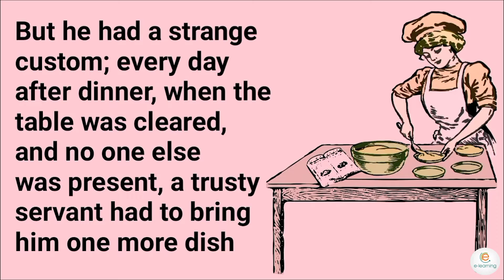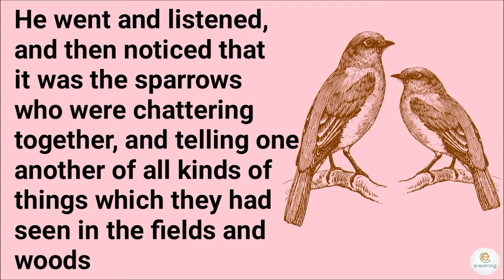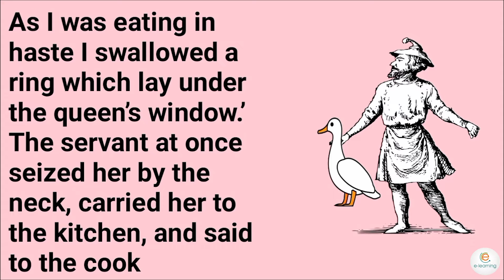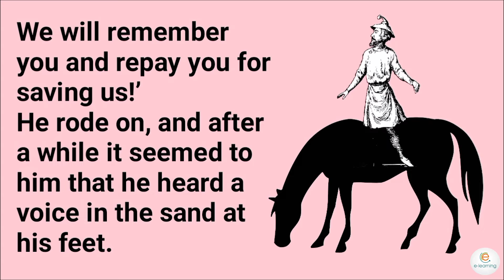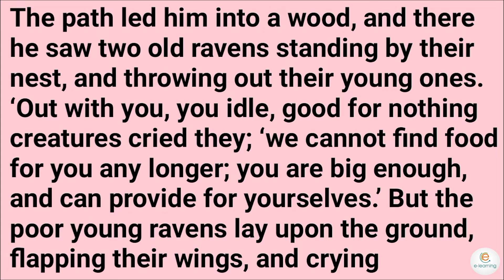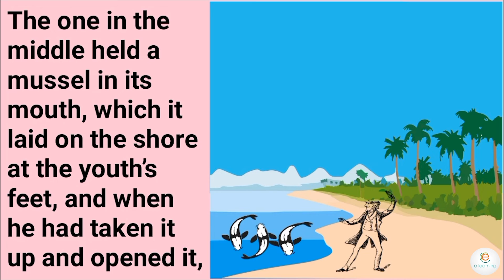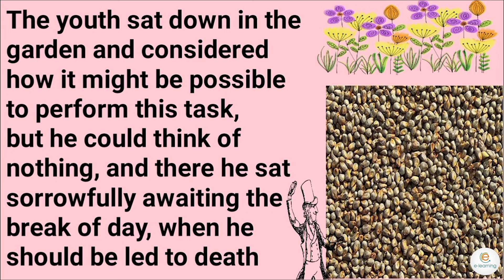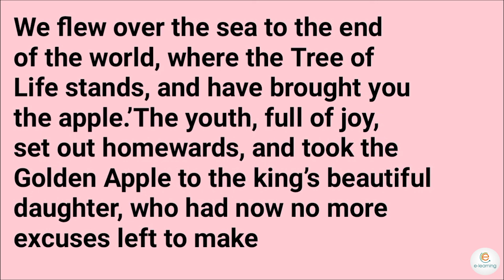Short Stories for Learning English Level 3🔥| A Strange King |English Better